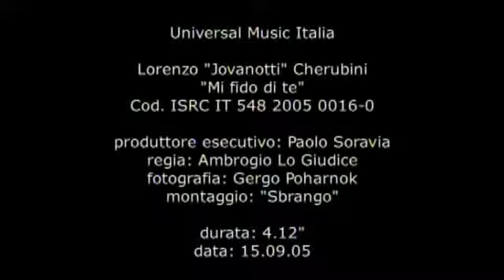Jovanotti - Lorenzo Cherubini- Mi fido di te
Case di pane, riunioni di rane
vecchie che ballano nelle cadillac
muscoli d'oro, corone d'alloro
canzoni d'amore per bimbi col frack
musica seria, luce che varia
pioggia che cade, vita che scorre
cani randagi, cammelli e re magi
forse fa male eppure mi va

Di stare collegato
di vivere di un fiato
di stendermi sopra al burrone
di guardare giù
la vertigine non è
paura di cadere
ma voglia di volare

Mi fido di te
io mi fido di te
ehi mi fido di te
cosa sei disposto a perdere

Lampi di luce, al collo una croce
la dea dell'amore si muove nei jeans
culi e catene, assassini per bene
la radio si accende su un pezzo funky
teste fasciate, ferite curate
l'affitto del sole si paga in anticipo prego
arcobaleno, più per meno meno

Rabbia stupore la parte l'attore
dottore che sintomi ha la felicità
evoluzione il cielo in prigione
questa non è un'esercitazione
forza e coraggio
la sete il miraggio
la luna nell'altra metà
lupi in agguato il peggio è passato

eh mi fido di te